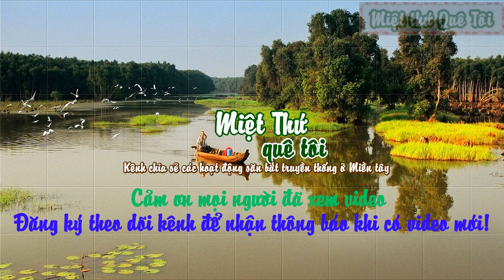Thả lưới bắt cá mương lúa dính toàn cá rô mề nẹo con - P3 |Fishing VietNam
✅ Thả lưới bắt cá mương lúa dính toàn cá rô mề nẹo con |Fishing VietNam
✅ Miệt thứ quê tôi làm các clip về cách bắt cá, săn bắt và ẩm thực truyền thống của người dân Miền tây nơi mình sinh sống.
© Nguồn âm thanh: Thư viện âm nhạc youtube; PSM VietNam
© Bản quyền thuộc về Kênh Miệt thứ quê tôi
© Copyright by Miet thu que toi channel ☞ Do not Reup